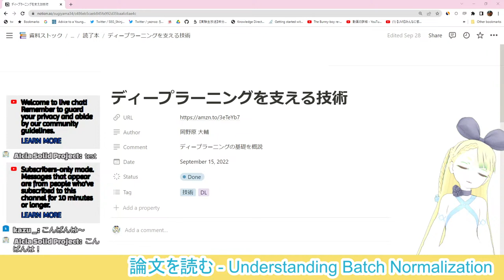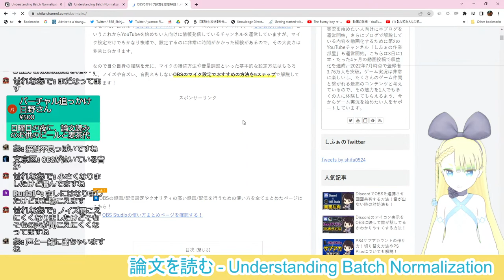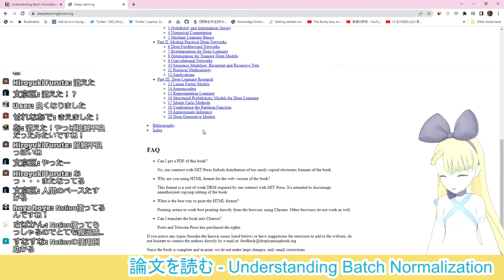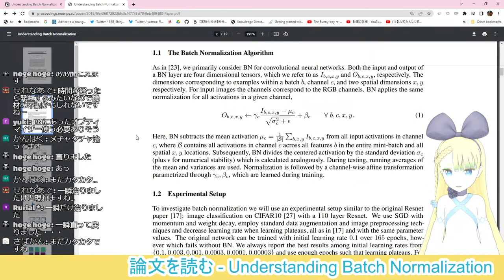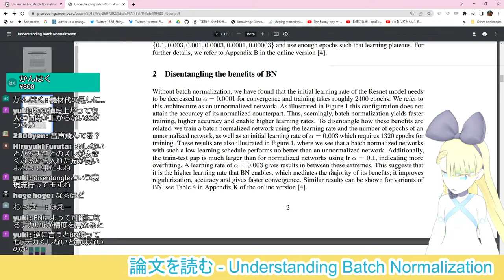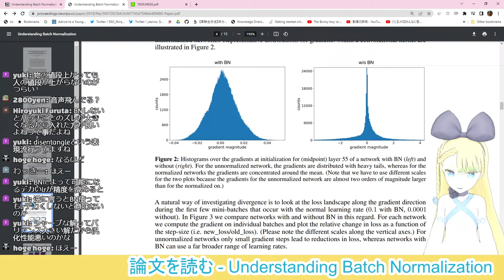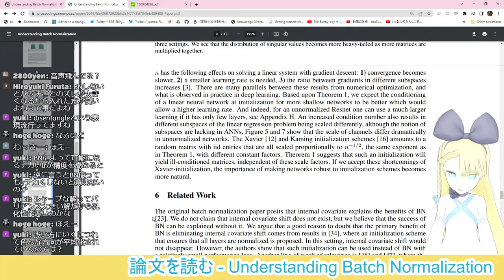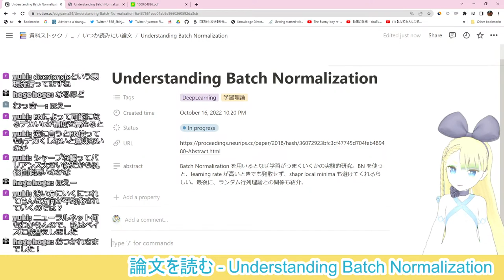【LIVE】"Understanding Batch Normalization" - 論文を読んで見る配信【学習の理論も知りたい】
学習にも詳しくなって、学習の動画も作りたいんです。
今日は Batch Normalization を深めます

注：広告はオフだよ！